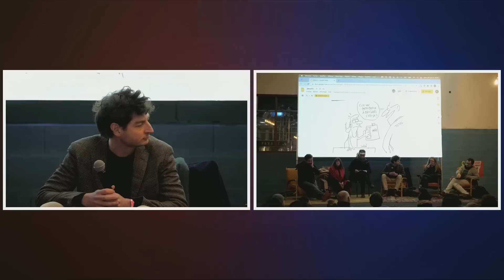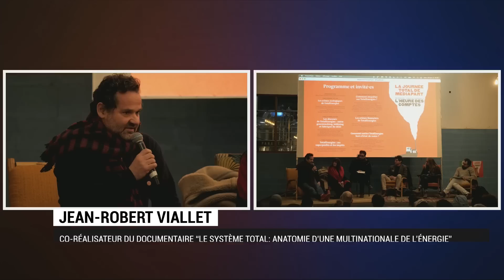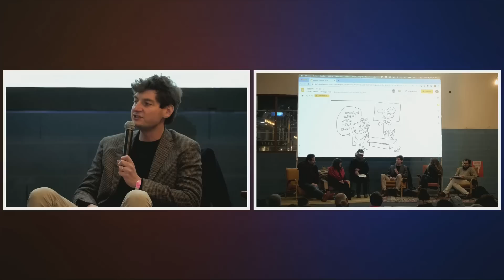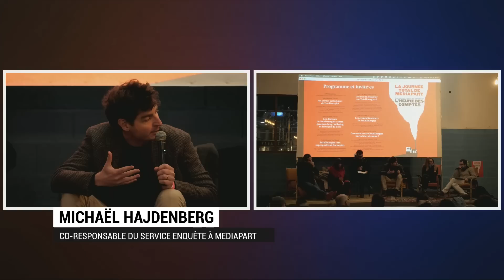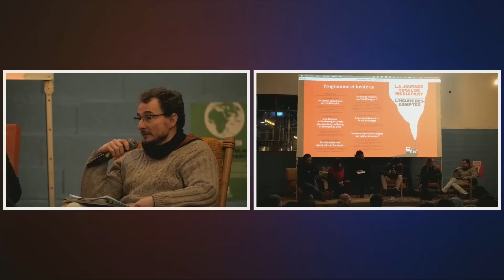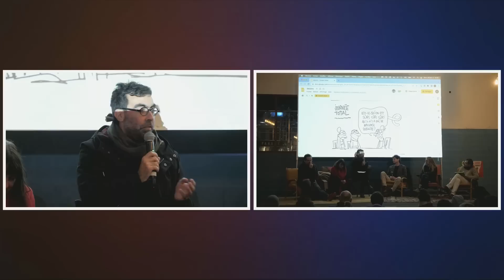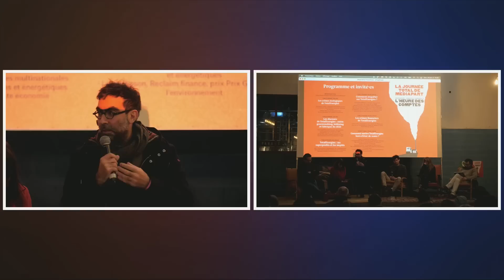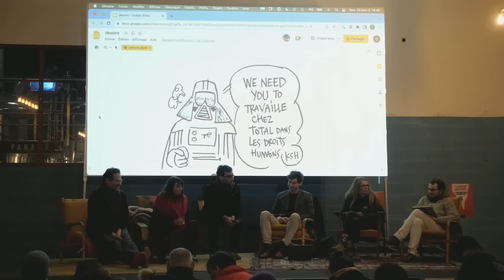Comment enquêter sur TotalEnergies ?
Dans le cadre de la journée Total de Mediapart, organisée le 28 janvier 2023 à la Cité Fertile, Christophe Bonneuil, historien des sciences et directeur de recherche au CNRS, Mickaël Correia, journaliste climat à Mediapart, Martine Orange, journaliste économie à Mediapart, Jean-Robert Viallet et Catherine
Le Gall, réalisateur et réalisatrice du documentaire « Le Système Total : anatomie d’une multinationale de l’énergie » reviennent sur leurs manières d'enquêter sur TotalEnergies.